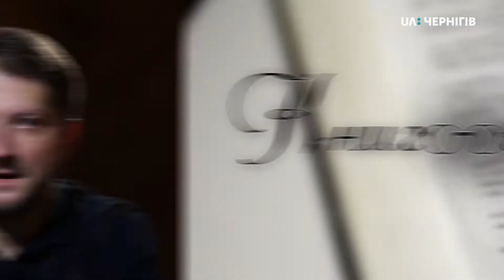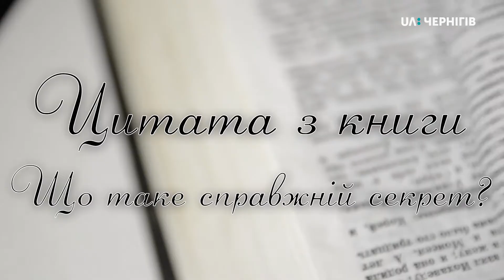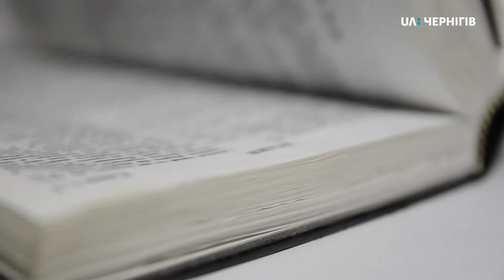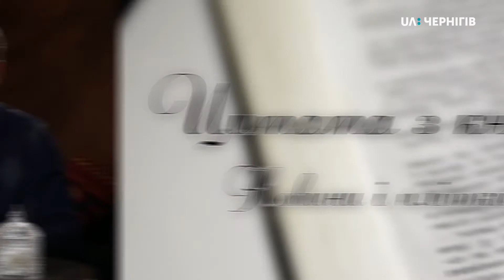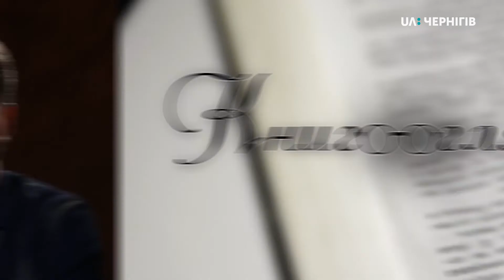Книгоогляд. Андрій Соколов про книгу Грегорі Девіда Робертса «Шантарам». Ранок (01.11.19)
У рубриці «Книгоогляд» ми запропонували відомим чернігівцям розказати про особливі для них книги. Андрій Соколов, ведучий Українського радіо «Чернігівська хвиля» та голос чернігівських тролейбусів, поділився враженнями від прочитання автобіографічного роману Грегорі Девіда Робертса «Шантарам».